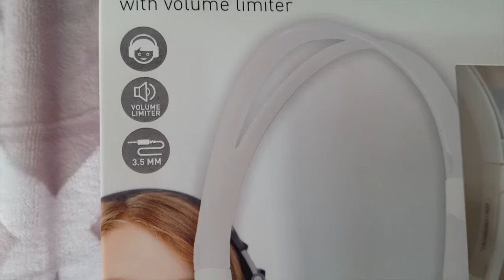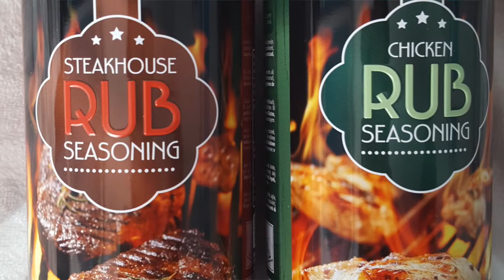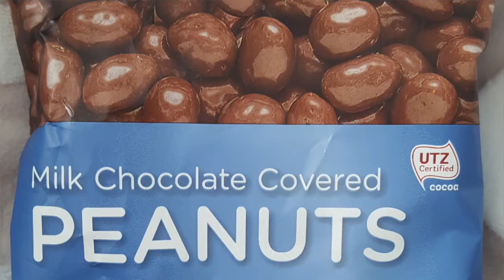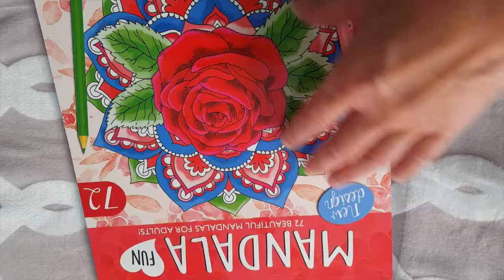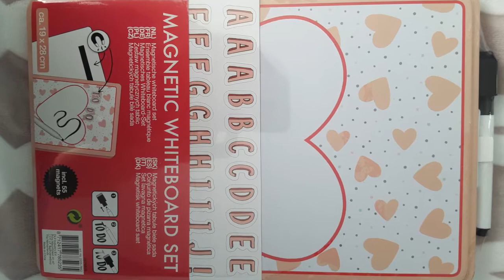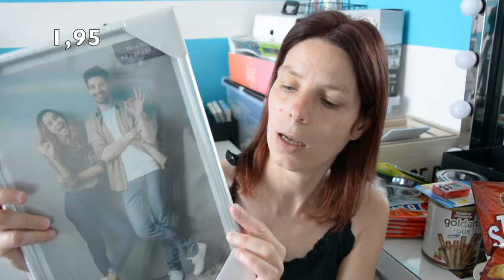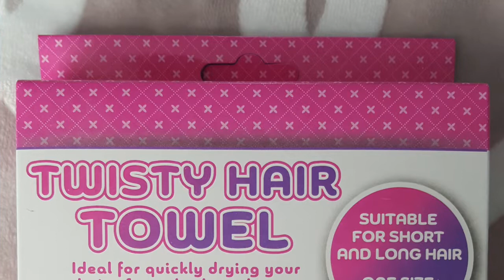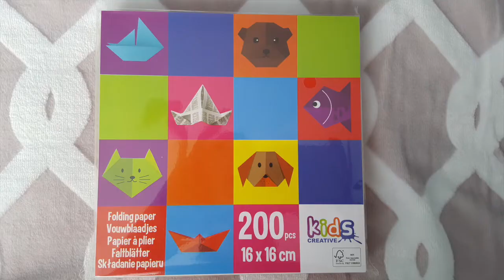HAUL ACTION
NOUVELLE VIDEO SUR MA CHAINE